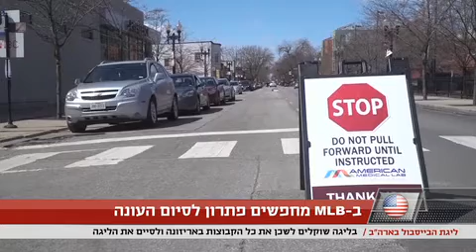דיווח ערוץ הספורט 26.4.2020